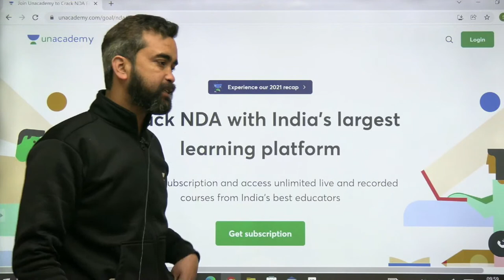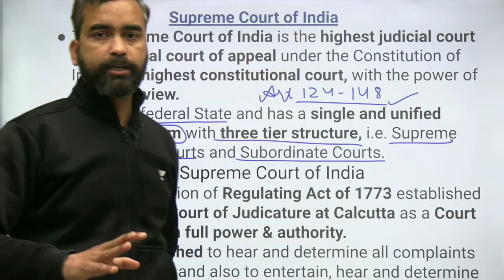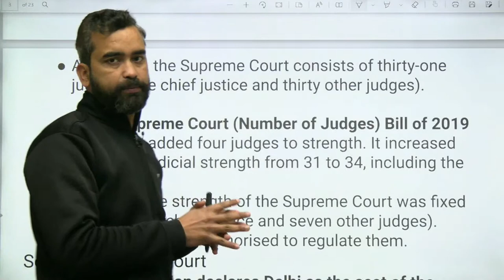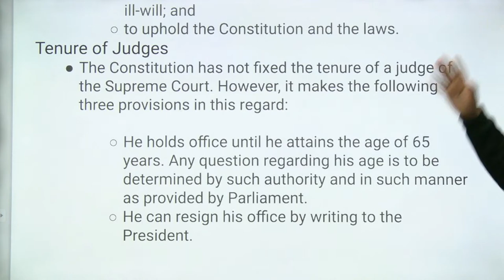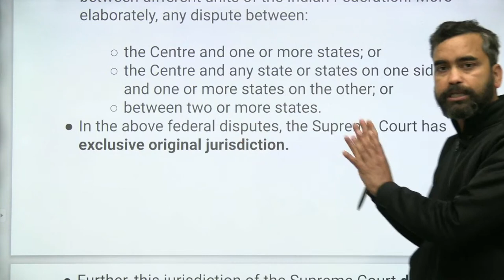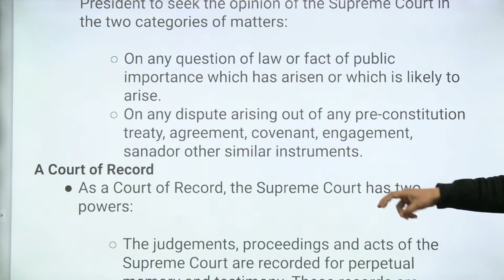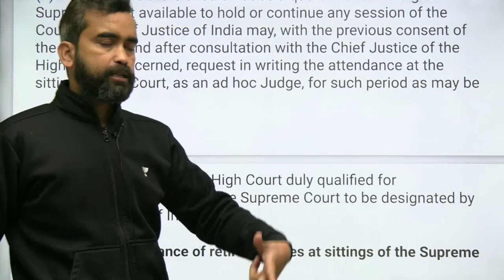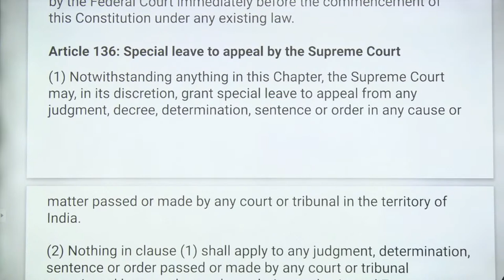Indian Polity -Supreme court and High Courts :- NDA 2022 (SUNNY VERMA)